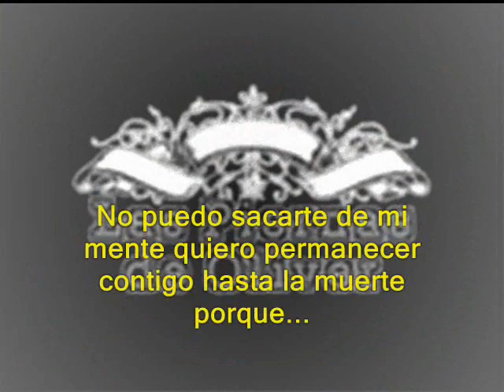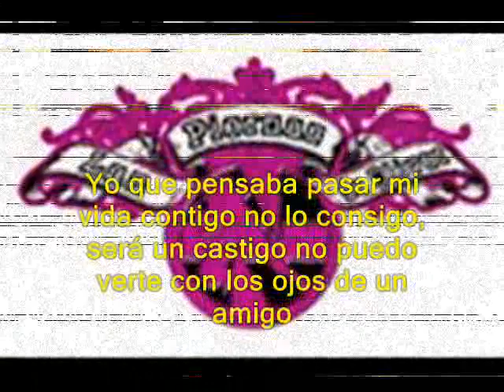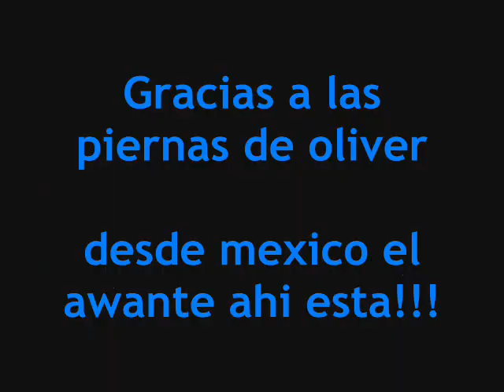Necesito (... de tu amor) - las piernas de oliver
disco record-are    punkrock de solano y cover de trompa y camba un regueton argentino y trompa hermano de pelu voz de las piernas de oliver